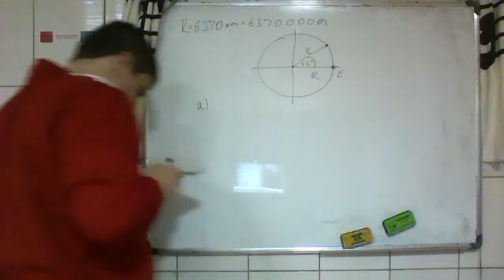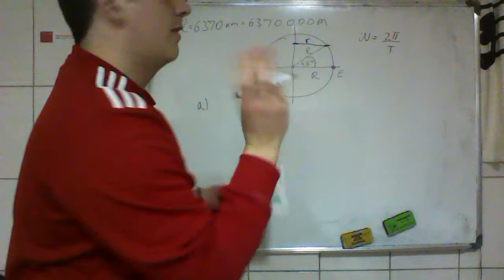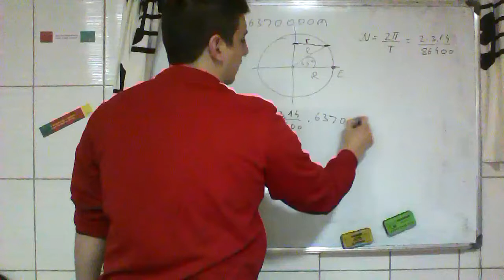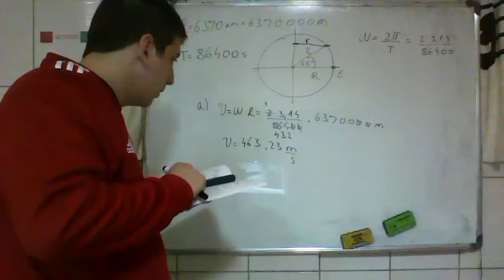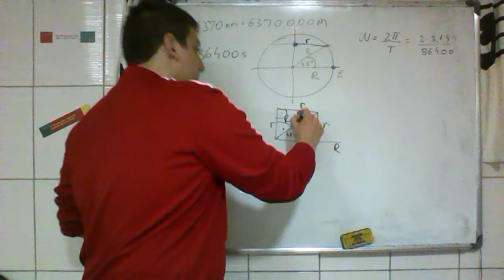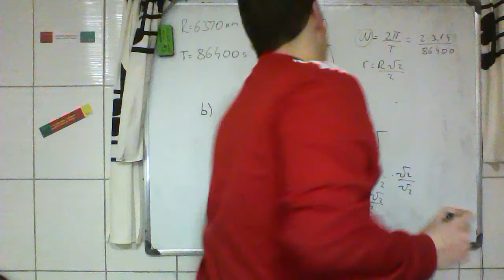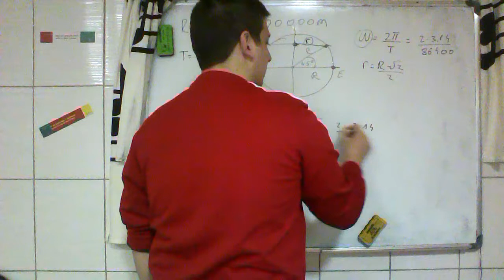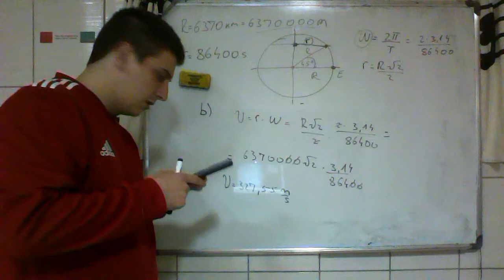Ravnomerno kruzno kretanje 13 Srednja skola Fizika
Poluprecnik Zemlje je 6370km. Kolikom brzinom se oko Zemljine ose krecu tacke a/na ekvatoru b/na geografskoj sirini od 45stepeni?